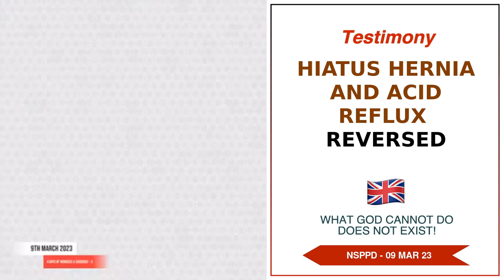Hiatus Hernia And Acid Reflux Reversed - 9th March 2023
Hiatus Hernia And Acid Reflux Reversed testimony on the altar of fire 🔥 .